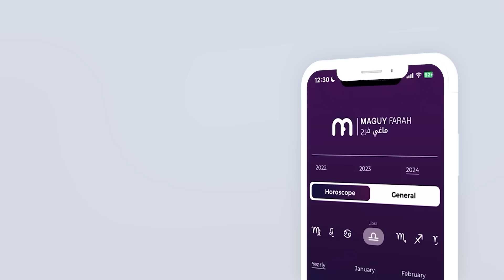ماغي فرح - برج الثور - الأسبوع 4 من شهر ايار - مايو -٢٠٢٤/ Maguy Farah - Taurus - week 4 - May 2024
ماغي فرح - برج الثور - الأسبوع الرابع من شهر ايار - مايو -٢٠٢٤/ Maguy Farah - Taurus - week 4 - May 2024

21 نيسان/ أبريل/ April - 20 أيّار/ مايو/ May

مواليد الدائرة الأولى (من 21 إلى 31 نيسان/ أبريل/ April)
مواليد الدائرة الثانية (من 1 إلى 10 أيّار/ مايو/ May)
مواليد الدائرة الثالثة (من 11 إلى 20 أيّار/ مايو/ May)

شاهد التوقعات الكاملة لـ  الثور ٢٠٢٤ - Watch the Yearly Taurus Horoscope for 2024